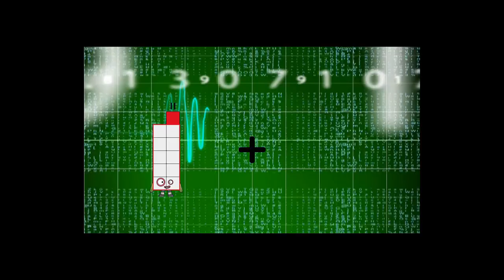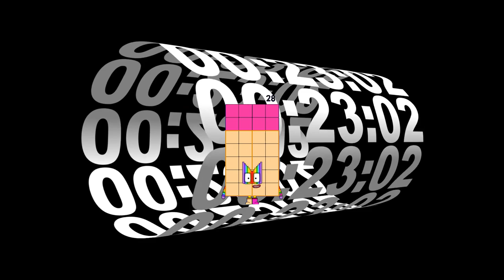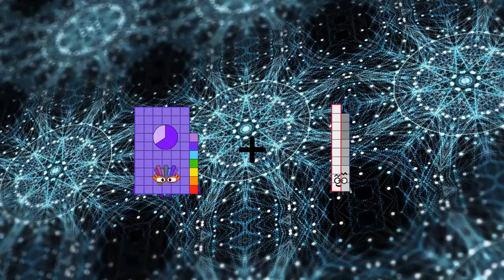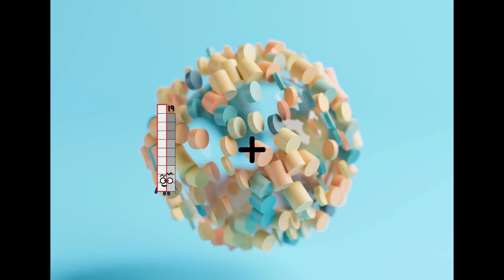Numberblocks Math: Learn Adding Numbers | Maths Made Easy for Children | LEVEL 1 | #61